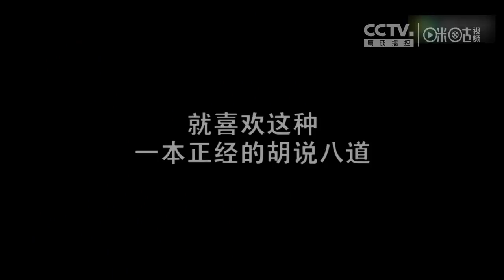【搞笑视频】小伙奇葩原因瞬间用掉一卷卫生纸，女同事完全惊呆了